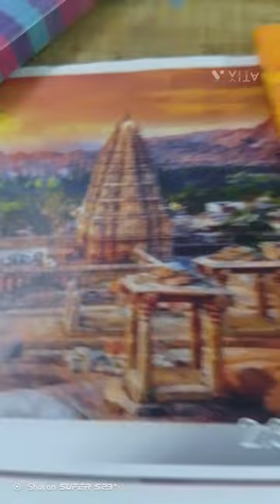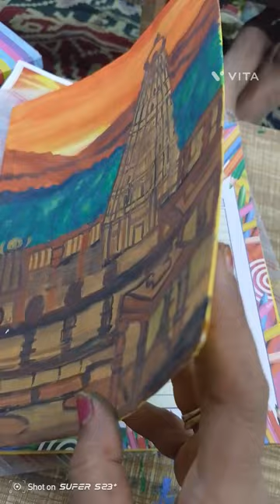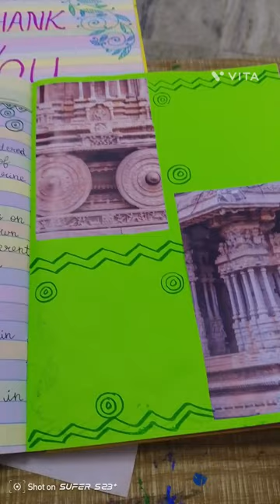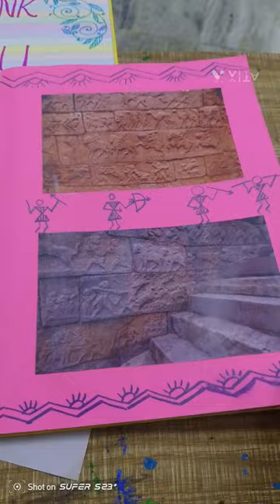History project ,Vijayawada Kingdom scrap book decoration ideas (class 7)